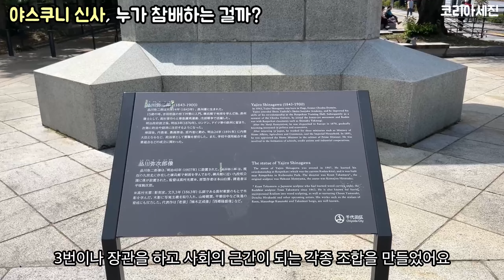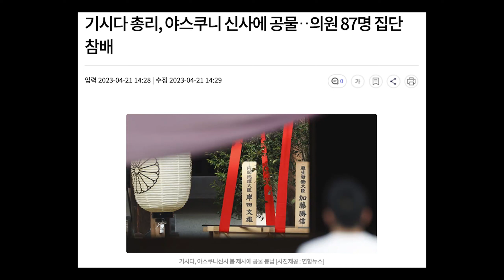야스쿠니 신사를 걸어보자. 도대체 누가 참배하고 있다는 걸까?